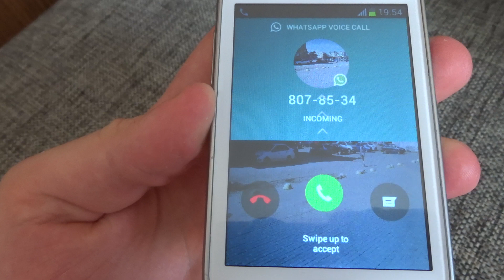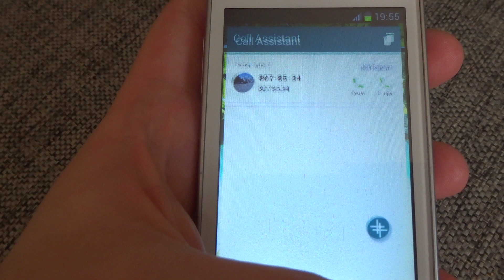Samsung Galaxy Fame Lite GT-S6790 incoming call via Fake call Call assistant 4.2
Incoming call Fake WhatsApp Samsung Galaxy Fame Lite